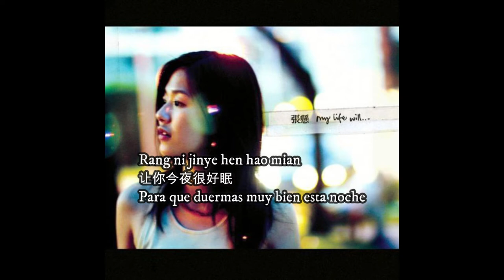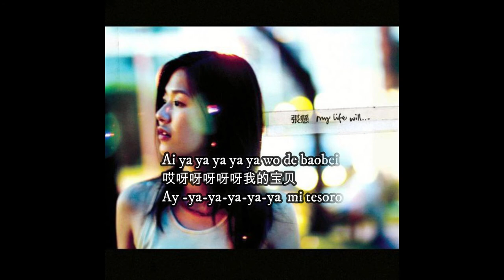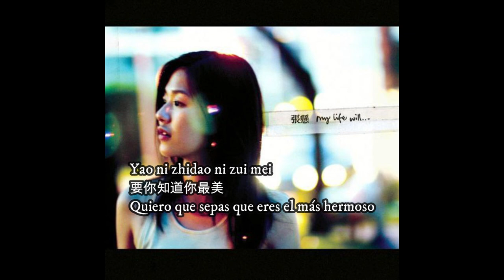张悬《宝贝》西班牙语字幕 Deserts Chang《Tesoro》subtítulo español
宝贝Tesoro
歌手 Cantante：张悬Deserts Xuan
翻译 Traducción: Emidu
字幕 Subtítulo: Emidu
非官方翻译，仅为学习和交流使用！
No es una traducción oficial, sólo para fines de aprendizaje del chino mandarín y comunicación cultural